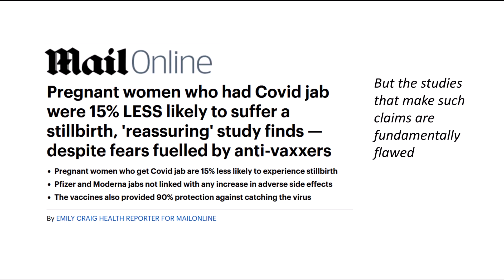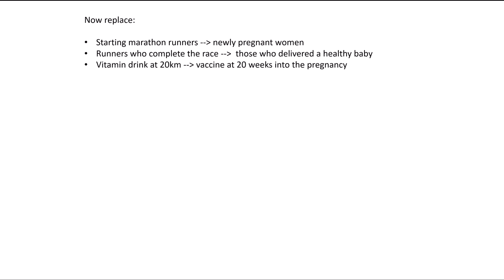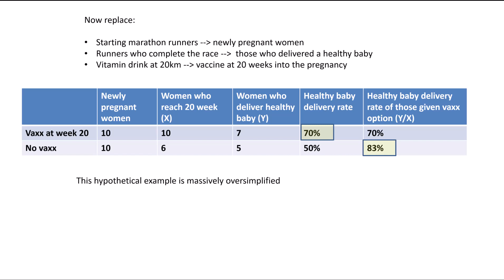Survivor bias – and its impact on studies of treatments in pregnancy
How can a lower still birth rate in pregnant women who have taken some treatment (such as a vaccine) during pregnancy mean that they are at higher risk of a still birth?  It is all about what stage of their pregnancy they get the treatment – there is ‘survivor bias’ in those treated late in pregnancy.

I present an analogy of a marathon race based on one suggested by colleague Prof Retsef Levi.